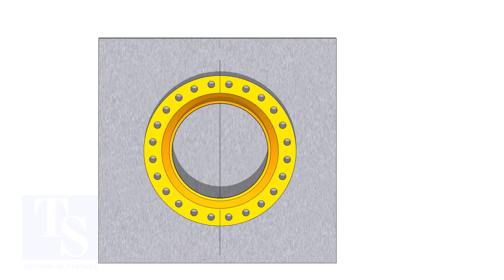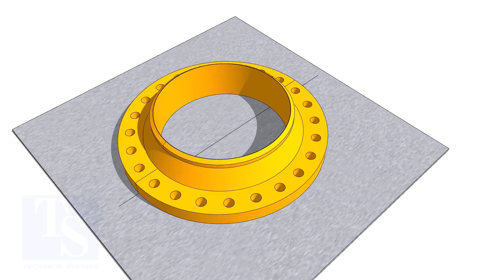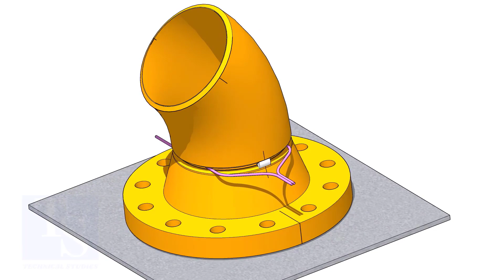45 DEGREE ELBOW TO WELD NECK FLANGE FIT UP EASY METHOD Pipe fit up tutorials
Welding neck flange to 45-degree elbow fit up step by step method. Tutorial for beginners.